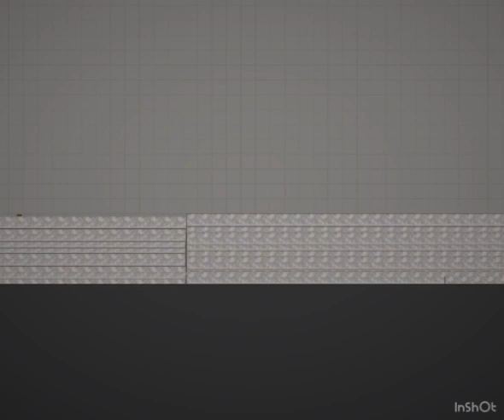The Christmas truce of December 24, 1914